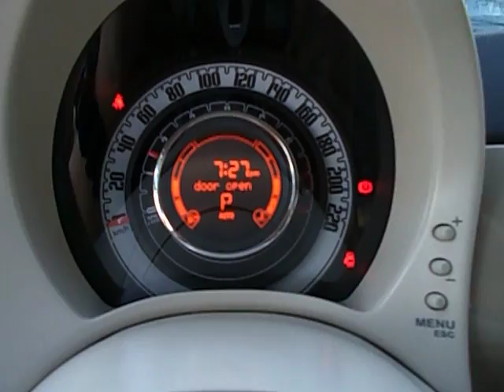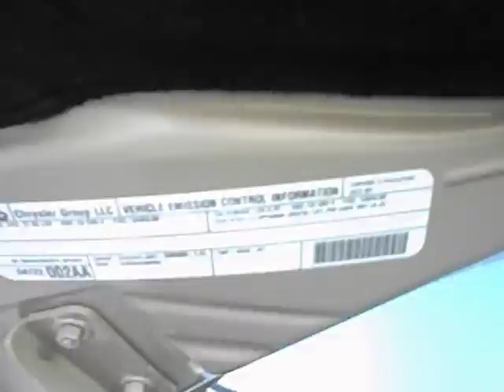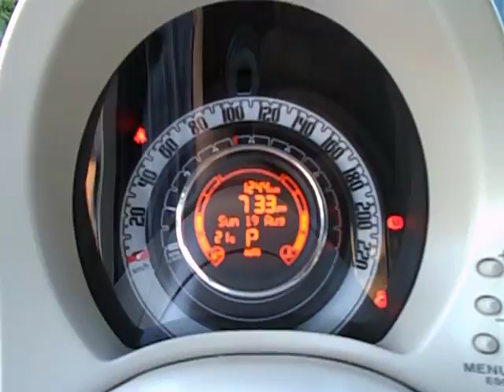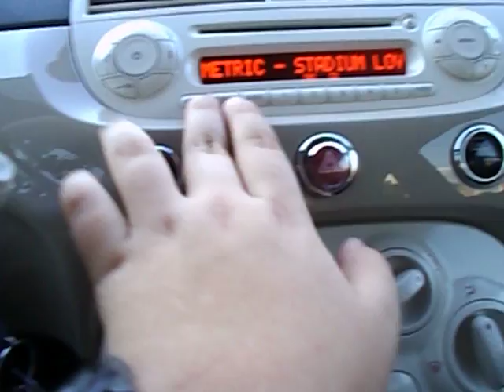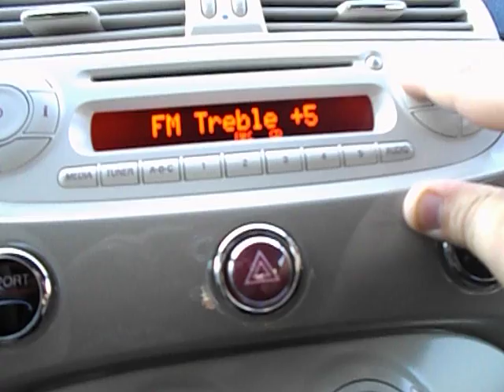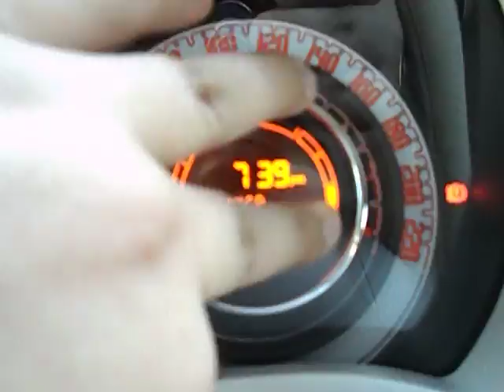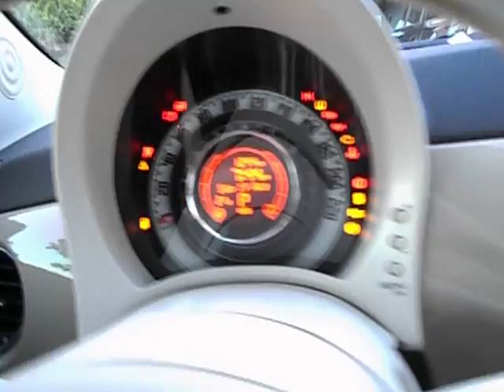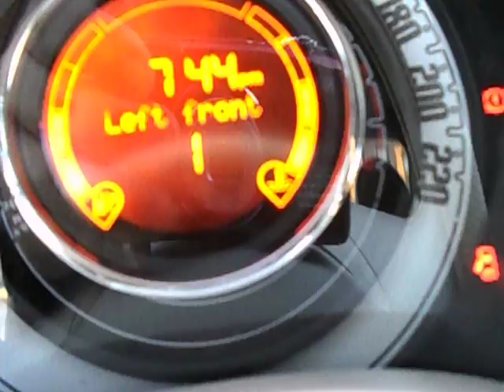2012 Fiat 500 Pop Edition Startup Exhaust & In Depth Tour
Hello and Welcome to fordmustang98guy and today I give you all a full in depth review on the all new 2012 Fiat 500. I take viewers on a close look through the interior and exterior of this car while showing details, over viewing of features, and noting unique styling cues to the vehicle itself. I also show the engine and the details of it, start it up and see how it revvs under acceleration. A thorough tour/review of this car designed to give others a greater overall appreciation of the vehicle.